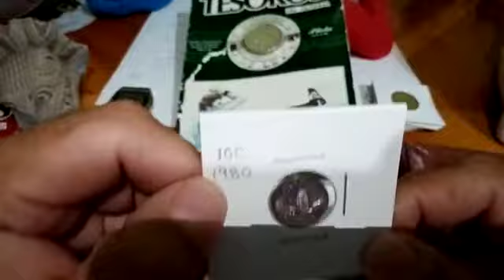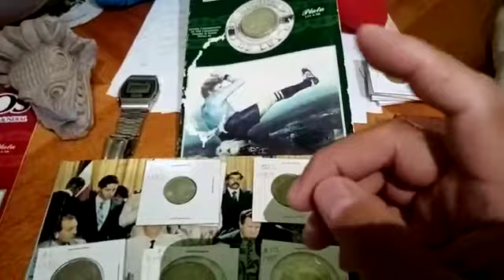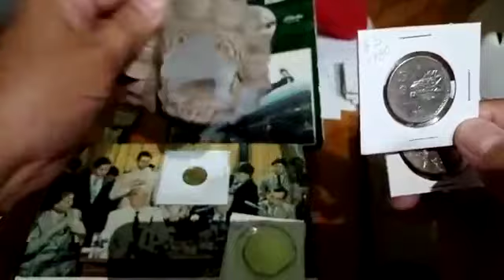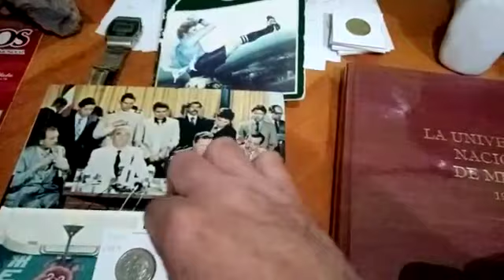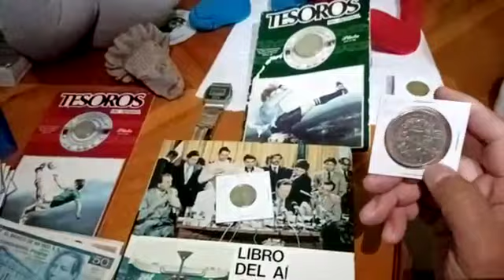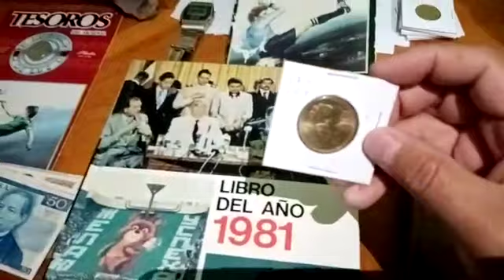1ªParte. MIS RELOJES y COLECCIONES de los AÑOS 80. VIDEO 20-A PARA EL CONCURSO DEL ROLEX de Jorge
"Un desertor nunca gana y un ganador nunca abandona".
(Napoleón Hill)